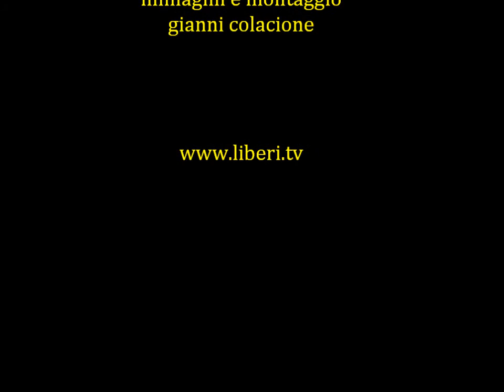Intervento di Dabre Yacouba all'Assemblea referendaria "Cambiamonoi" - Referendum 2013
Intervento di Dabre Yacouba Segretario del Movimento degli Africani ) all'Assemblea referendaria "Cambiamonoi" - Referendum 2013, tenutosi a Roma il 1 giugno 2013.